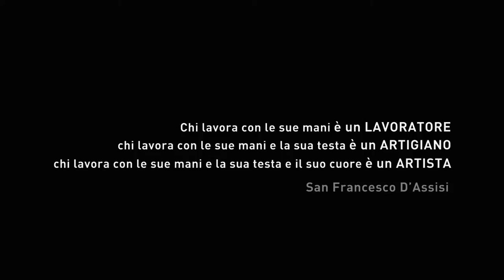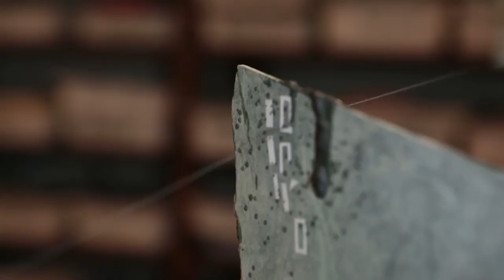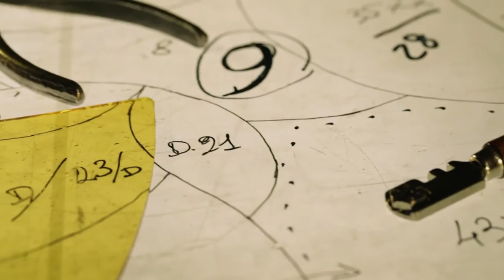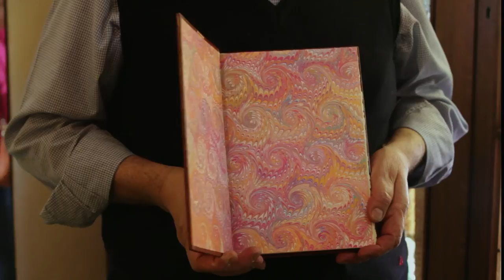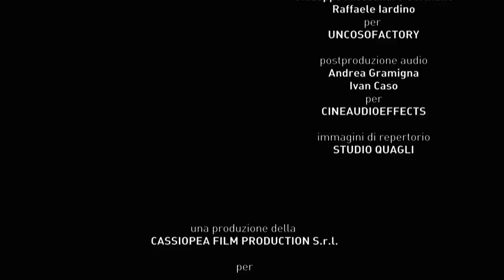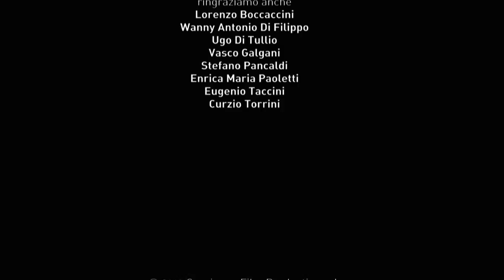Firenze capitale mondiale dell'arte e dell'artigianato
È un omaggio a Firenze e all'artigianato artistico quello firmato dalla regista Cinzia TH Torrini e presentato lunedì 14 ottobre, a Firenze, dalla Fondazione di Firenze per l'Artigianato Artistico, grazie al finanziamento totale del costo a carico della Camera di Commercio di Firenze, durante una conferenza stampa nella sede di Fiorgen Onlus in via de' Tornabuoni.
Un corto d'autore che racconta la passione, l'arte, il genio, la storia e la creatività di una città e di un territorio, che celebra Firenze e la laboriosità della sua gente, la storia che l'ha fatta grande e l'ha resa unica nei secoli e ancora oggi. Un corto che è pronto a diventare anche una fiction.